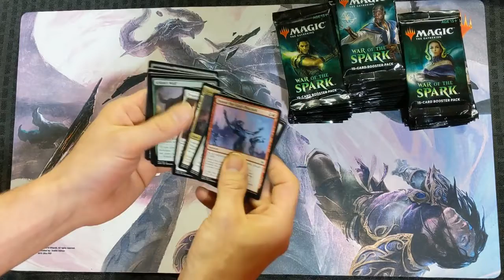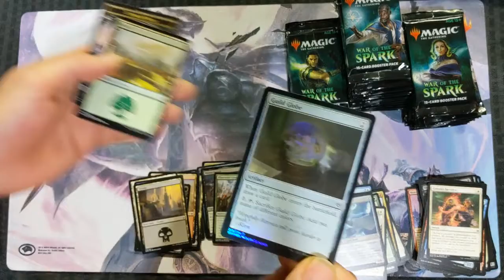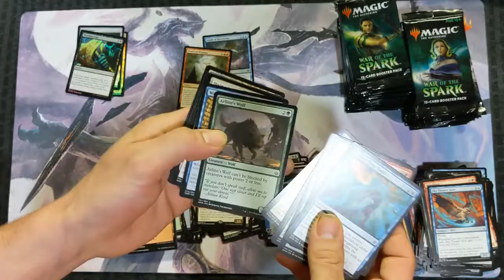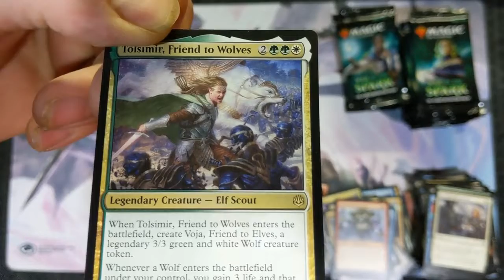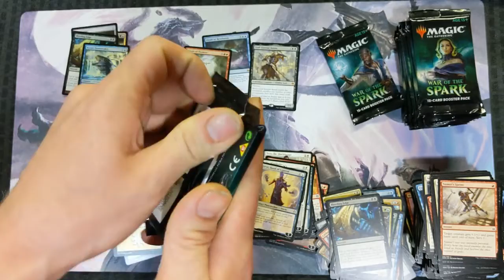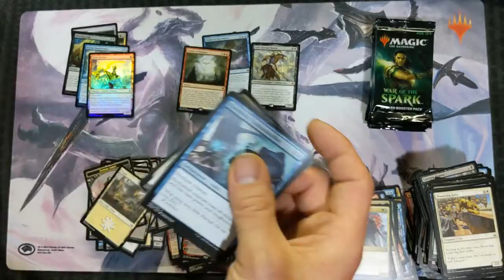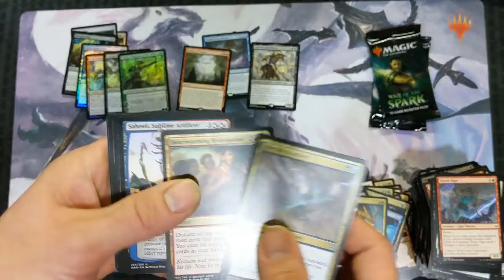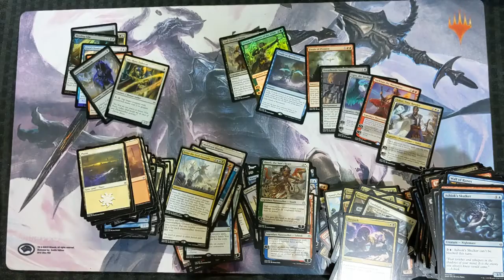War of the Spark Booster Box Opening #1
Izzit Dev goes to the Darkest Timeline in the first booster box from his War of the Spark case. Please bring tissue.